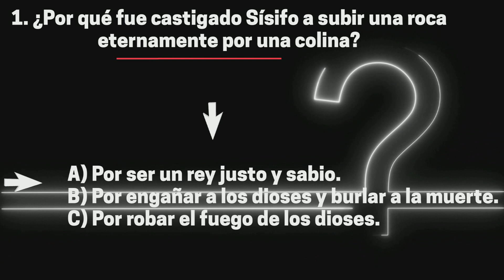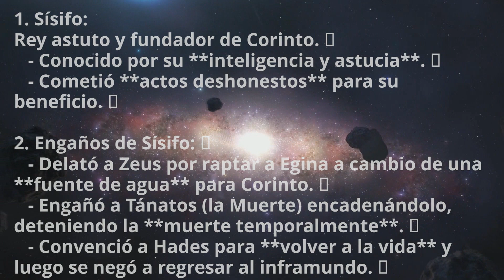𝐒Í𝐒𝐈𝐅𝐎 𝐄𝐥 𝐇𝐎𝐌𝐁𝐑𝐄 𝐪𝐮𝐞 𝐄𝐍𝐆𝐀𝐍Ó 𝐚 𝐥𝐨𝐬 𝐃𝐈𝐎𝐒𝐄𝐒 🚀🔥𝐋𝐚 É𝐩𝐢𝐜𝐚 𝐁𝐚𝐭𝐚𝐥𝐥𝐚 𝐝𝐞 𝐥𝐚 𝐑𝐨𝐜𝐚 𝐈𝐧𝐟𝐢𝐧𝐢𝐭𝐚🌟𝐀𝐋𝐁𝐄𝐑𝐓 𝐂𝐀𝐌𝐔𝐒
𝟏,𝟒 𝐌 𝐝𝐞 𝐯𝐢𝐬𝐮𝐚𝐥𝐢𝐳𝐚𝐜𝐢𝐨𝐧𝐞𝐬

o Camus, A. (1942). El mito de Sísifo. Editorial Losada.
o Frankl, V. E. (1946). El hombre en busca de sentido. Herder Editorial.
o Baumeister, R. F., & Tierney, J. (2011). Willpower: Rediscovering the Greatest Human Strength. Penguin Books.

😊🎥🌟 ¿Te sientes atrapado en una rutina interminable? ¿Como si empujaras una roca colina arriba solo para que vuelva a caer? Únete a mí en este viaje épico mientras exploramos el mito de Sísifo y descubrimos cómo enfrentar nuestros propios desafíos sin perder la cordura. ¡Prepárate para reír, llorar y reflexionar mientras desafiamos al destino